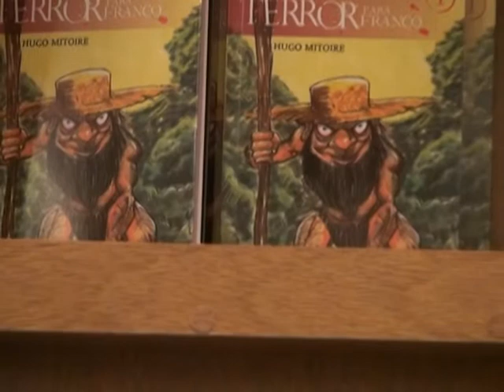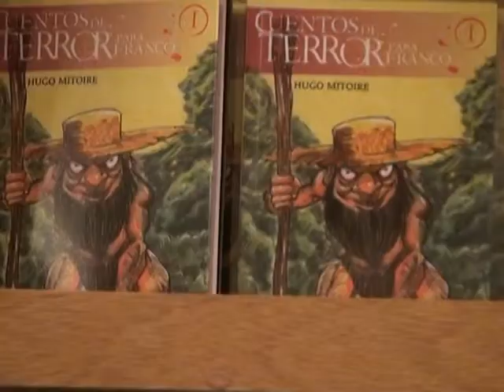Ruben Bisceglia - Libro mas vendido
13° Feria del Libro - Chaqueño y Regional